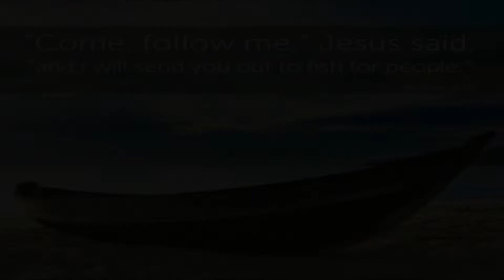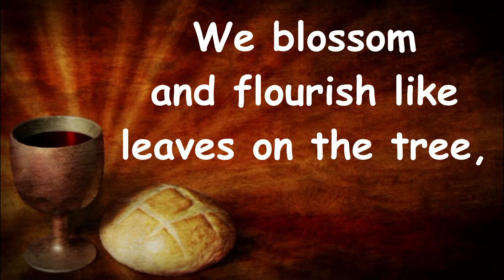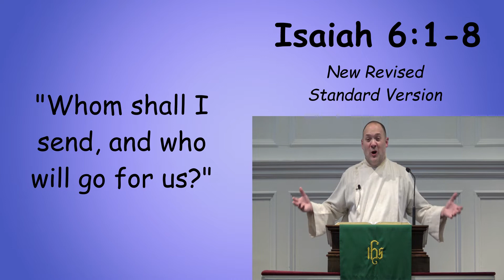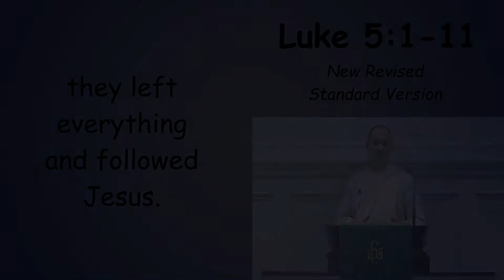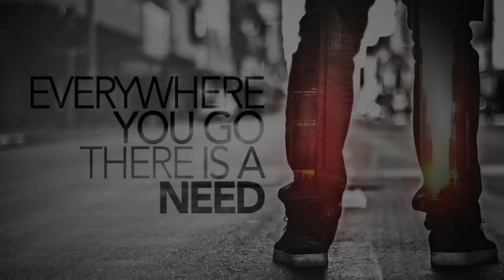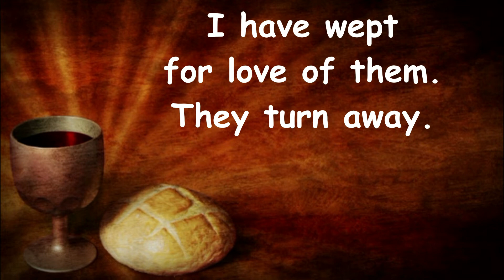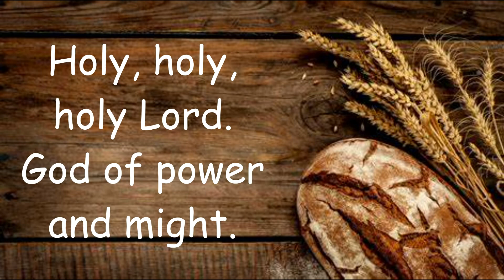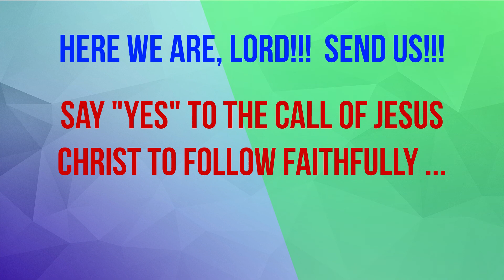Sunday, February 6, 2022 Worship -- Isaiah 6:1-8 and Luke 5:1-11 -- Pastor Matthew Means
In the call of the prophet Isaiah as well as the call of the first disciples of Jesus Christ, we witness the power of rising above our fear and doubts to say "YES" to God's call upon our hearts and lives!

Join us for worship as we discern the people, situations, and places where God is calling us to say "YES" in our lives ... and in doing so, share the love, grace, and power of God with those in need!

Our service of worship will also feature the sharing of Communion, so please gather bread and juice as you prepare!

*** PLEASE NOTE THAT IN ACCORDANCE WITH THE NEW YORK STATE MASK MANDATE FOR PUBLIC, INDOOR SPACES, THIS SERVICE WAS FILMED WHILE THE BUILDING WAS CLOSED TO THE PUBLIC. ***

Under the leadership of Pastor Matthew Means, members, friends, neighbors, and visitors of Old First Presbyterian Church are invited to share together in worship through YouTube!